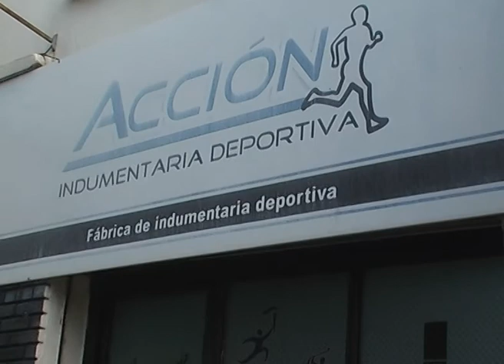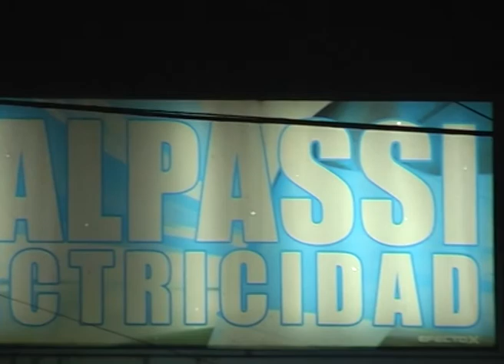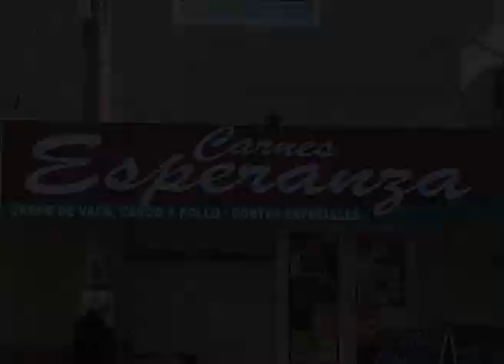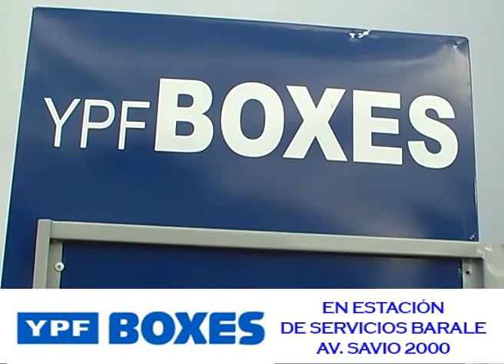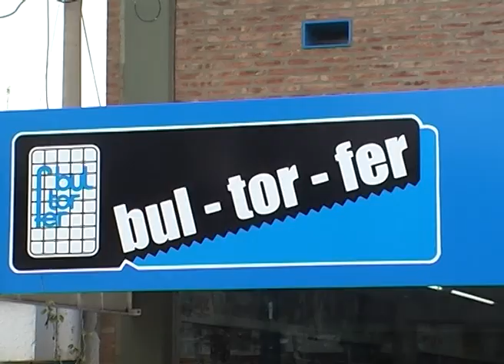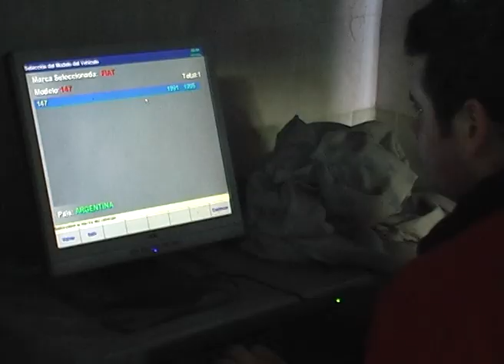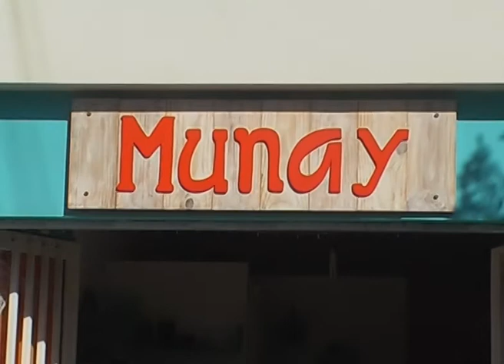PASION INFANTIL 31 DE MAYO